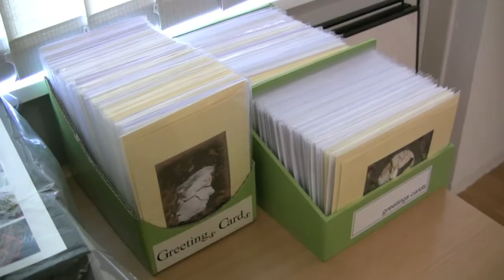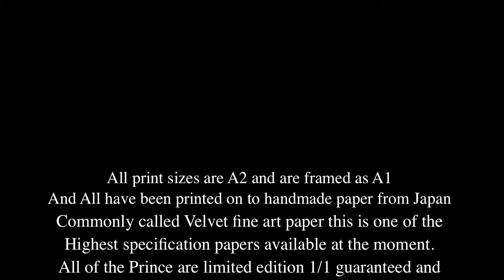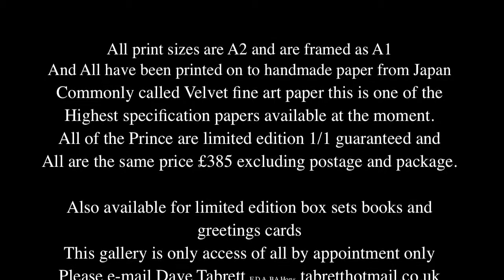Dave Tabrett, Nick Pound, Art Gallery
ART & PHOTOGRAPHY : DAVE TABRETT A WABI SABI SCULPTURAL PHOTOGRAPER  NICK POUND A LANDSCAPE PHOTOGRAPHY AC/DC WESTON DVD ROCK PANET ROCK